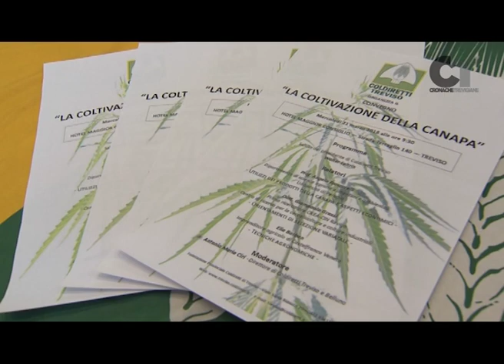Coldiretti Treviso: la canapa una cultura ritrovata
Carta, combustibili, materiale per l'edilizia, olio e pasta.
Sono solo alcuni dei prodotti che possono derivare dalla coltivazione della canapa. Proprio per fare chiarezza attorno a questo argomento Coldiretti Treviso ha organizzato un convegno dedicato alla coltivazione di una varietà che appartiene da sempre alle campagne del Nordest.